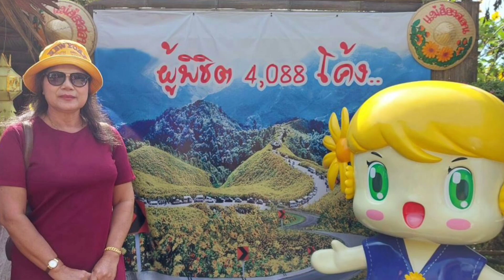สุขสันต์วันเกิดค่ะ คุณวาสนา คำเอี่ยม ขอให้สุขภาพ แข็งแรงไม่เจ็บไม่จน และมีความสุขมาก ๆ ค่ะ